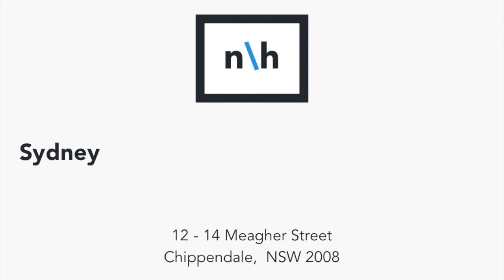Caroline Zilinsky July 2022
Caroline Zilinsky is known for her portraiture, with an uncompromising and often poignant visual language. But a major award project took her on a long outback journey retracing the footsteps of Russell Drysdale to Broken Hill and beyond. As she tells Richard Morecroft, the challenge of painting the landscape as well as the locals forced her into unfamiliar territory, as she captured vast spaces, isolated individuals and cultural dislocation – but also camaraderie and community.